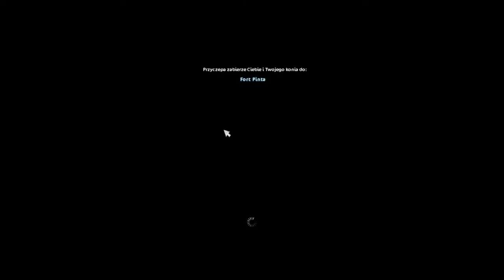Nowa farma Marleya i ziemniaczany wyścig! - Star Stable aktualizacja